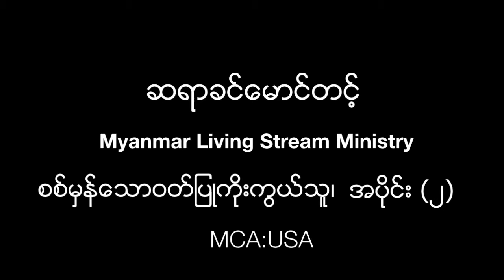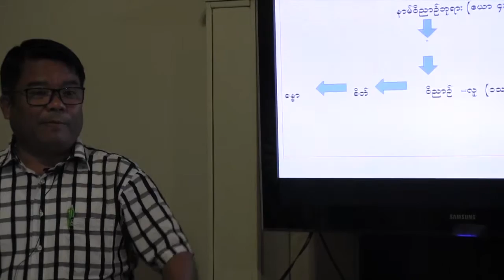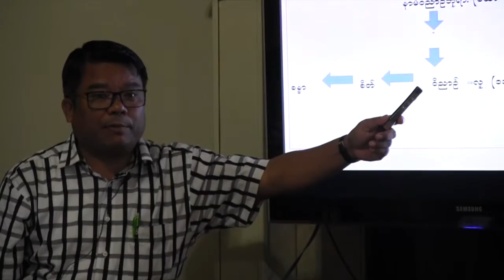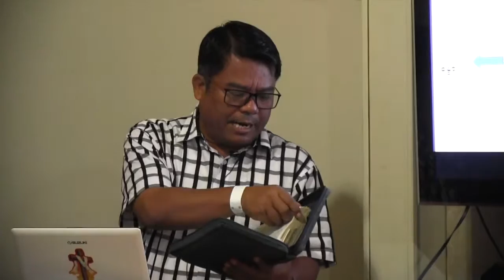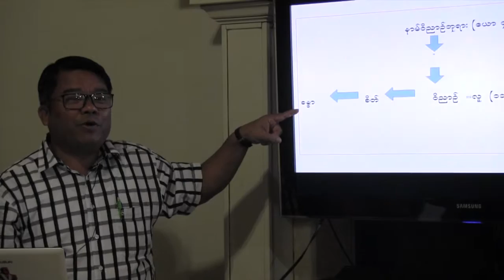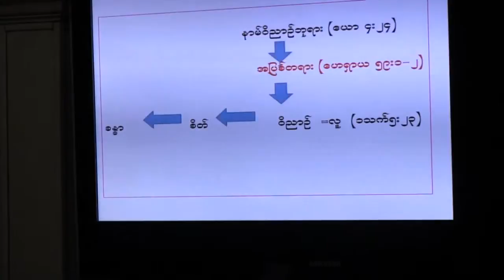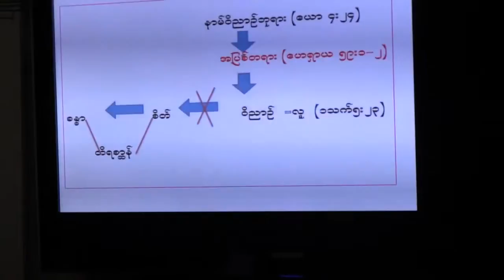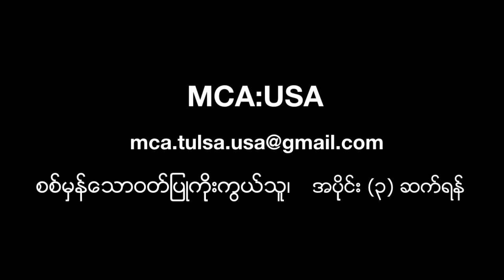ဆရာခငေ္မာင္တင့္၊ စစ္မွနေ္သာ၀တ္ျပဳကိုုးကြယ္သူ - အပိုုငး္ (၂)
Rev. Khin Maung Tint, teaching entitled "True Worshiper" - Part 2/3